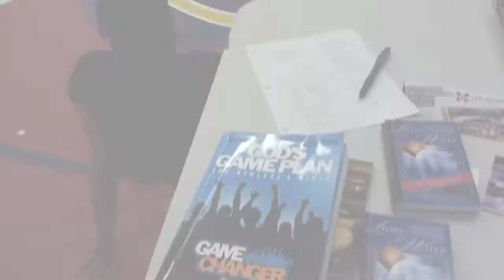FCA Tustin High School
Pro Soccer player, Jacques Ladouceur, shares his story  at the FCA Tustin HS Huddle of how he played soccer in the street of Haiti and how God made his dream come true. Tustin HS students were challenged with this question, "What is your dream?"